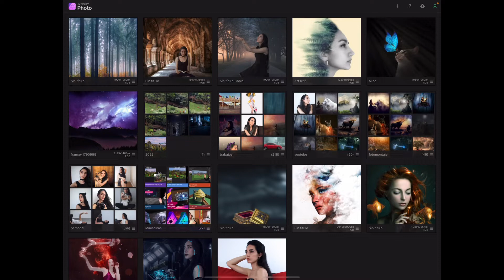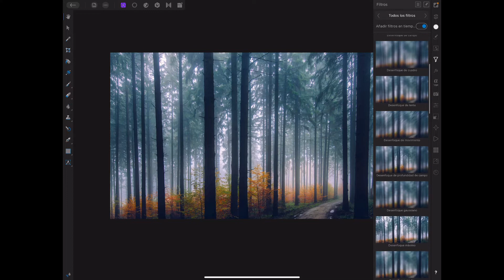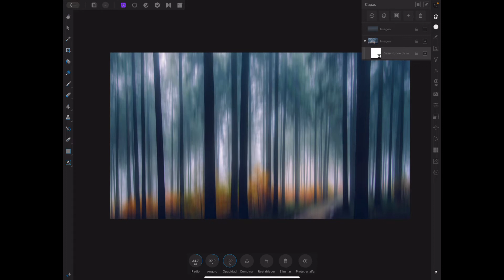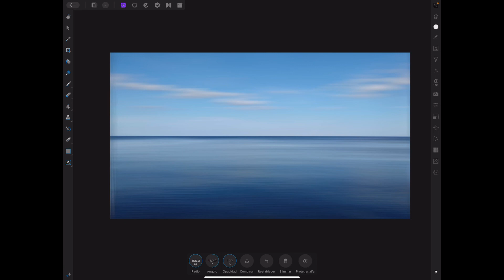Q&A ¿Cómo hacer el efecto Adamski en Affinity Photo?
Explico como realizar el efecto Adamski en el iPad con la herramienta Affinity Photo